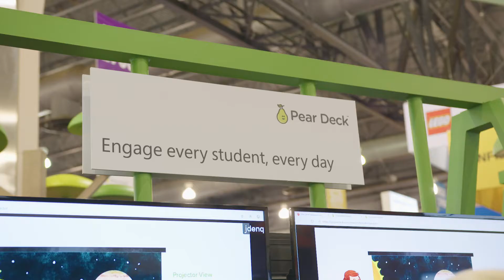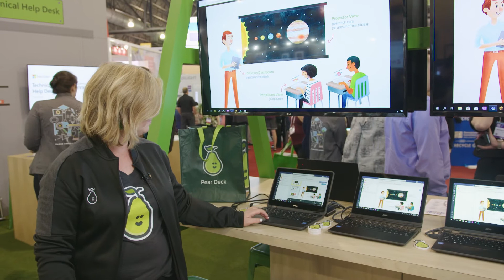Partner Spotlight: Pear Deck boosts student engagement and participation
Create a student-centered learning environment with help from Pear Deck and Microsoft Education! By integrating Pear Deck into PowerPoint and Microsoft Teams you can easily engage and assess every student, leaving more time to deliver powerful learning moments.